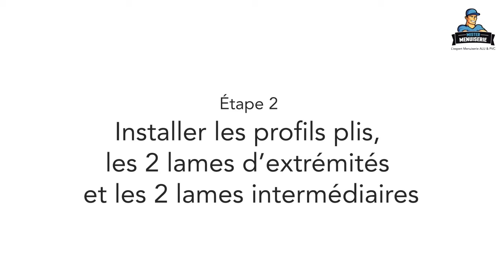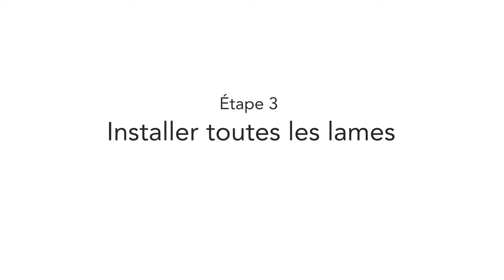Montage kit occultant Mister Menuiserie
Vidéo de la pose d'un kit occultant Mister Menuiserie
Nous sommes là pour vous aider et vous accompagner pendant toute l'expérience Mister Menuiserie

➸ Qui sommes-nous ?
Mister Menuiserie, spécialiste de la Menuiserie dans son ensemble et filiale de Groupe Mister Menuiserie est en mesure de répondre à tous les projets du domaine de l'habitat. Nous sommes experts en menuiserie mais uniquement une équipe de passionnés, portés par les 20 ans d’expérience de ses fondateurs.

✔ Notre devise : ❝ Ensemble pour un habitat idéal ! ❞
✔ Notre mot d'ordre : ❝ Proposer des produits de qualité, au meilleur prix ! ❞